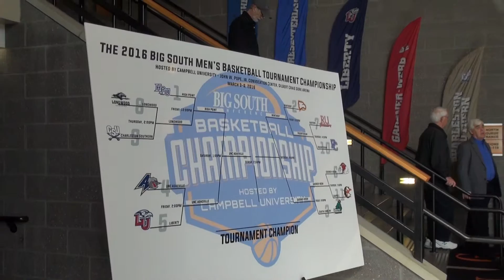Big South Conference Men's Basketball Tournament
Sights and sounds from the 2016 Big South Conference Men's Basketball Tournament at Campbell University.